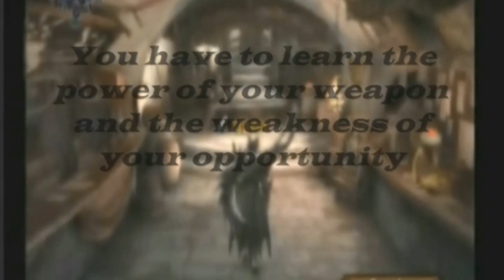Monster Hunter Tri Destiny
Welcome to the Monster Hunter Tri Universe!
AlphaAx1Video presents a MH3 film.
A new online Highlight on the Wii, one of the best games 2010!
This film represents a summary of adventures and quests
of my char "Dracos".